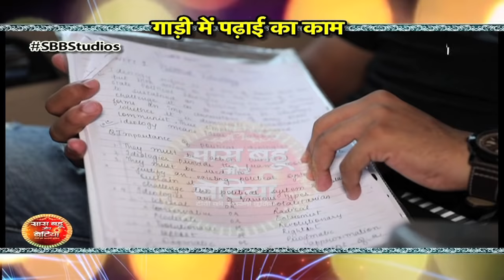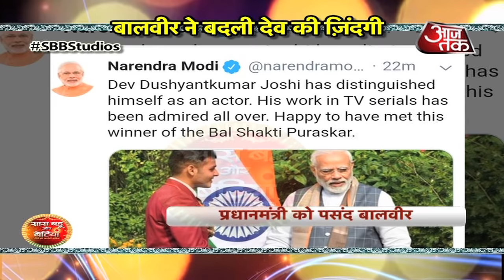Dayout With Dev Joshi aka Balveer!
Checkout a fun filled dayout with Dev Joshi aka Balveer in this video..